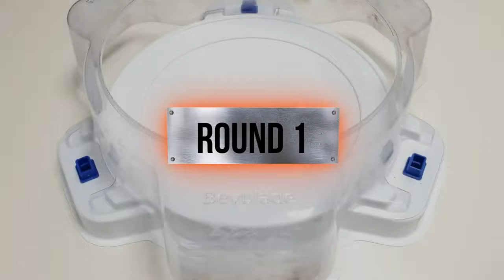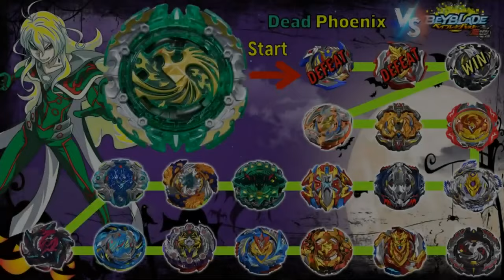【Poison Phoenix VS Beyblade Burst Cho-Z marathon Battle】 ベイブレードバースト 베이블레이드 버스트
Beyblade X
Chrome Ryugu

Beyblade Burst
Beyblade X